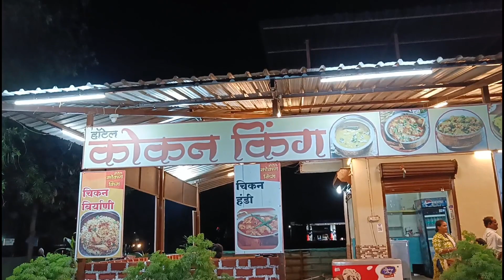Mavshi Chya Gaav Chi Ghar Bharni | Kashedi Gaav Konkan Safar | Dhavti Bhet Gaav Chi | Amchisolidteam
Hello Guys Today's Vlog is about our village  House Warming Ceremony at my Aunt's Place. In this video I have taken a house tour, mango tree jackfruit tree etc.